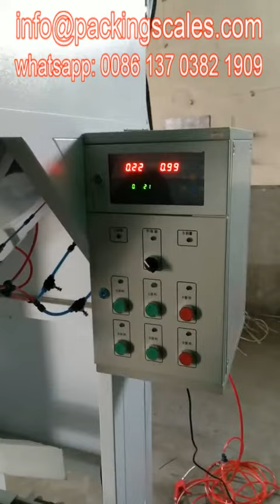Semi Automatic PVC Powder Bag Packing Machine packaging scales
China  Big Bag Powder Granule Packing Machine Manufacturers We're offering high quality 1-10kg,10kg -50kg,50-100kg,500-2000kg big bag powder granule packing machine with competitive price, please rest assured to wholesale bulk packing machines.

The powder packing machine is suitable for all kinds of powder material, such as flour, coffee powder, sulfur powder, milk powder,ect. It is widely used in the food industry, pharmaceutical industry, agriculture, etc.

granule packing machine is suitable for weighing of granule, slice, roll or irregular shape materials such as candy, seed, jelly, fries, coffee granule, peanut, puffy food, biscuit, chocolate, nut, yogurt pet food, frozen foods, etc. It is also suitable for weighing small hardware and plastic component.

1 or 2 tons woven big bag filling and packing machinery

Features:

1. The machine needs manual assistance to bag, automatic weighing, bagging, filling, automatic conveying, sewing.

2. Through the instrument control, to ensure the speed and accuracy of cutting.

3. Solve the problem of packaging of special chemical raw materials, with wide application range and simple operation.

4. Adopt high-precision sensor and high-intelligence weighing controller with high measurement accuracy and stable performance.

FAQ
Q: How could I choose the right packing machine?
A: We have various item of packing machine to suit for pack different materials(products), just let me know your product and requirement, we will choose the suitable item and make a drawing for you to confirm. Also your customize design are availbale, we have more than 10 person engineers team and R&D team.

Q: What is your terms of delivery?
A: EXW, FOB, CFR, CIF

Q: How about your delivery time?
A: Generally, it will take 5 to 20 days after receiving your advance payment. The specific delivery time depends on the items and the quantity of your order.

Q: Do you test all your goods before delivery?
A: Yes, we have 100% test before delivery

Q: What is the voltage/phase for this machine?
A:We normally make voltage into 220V / 50HZ / Single phase or 380V / 50HZ / Three Phase. But it can be made according to clients' demand, like 415V / 50HZ / Three phase and so on.

Q: How do you make our business long-term and good relationship?
A: 1, We keep good quality and competitive price to ensure our customers benefit
2, We respect every customer as our friend and we sincerely do business and make friends with them, no matter where they come from.